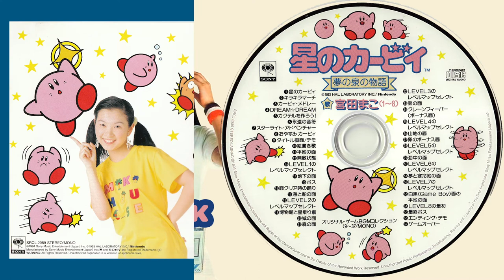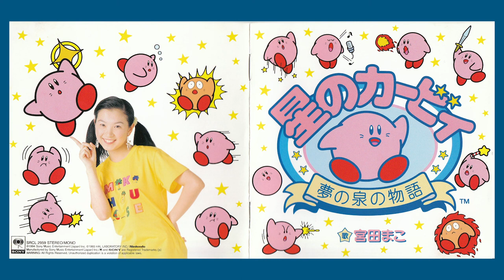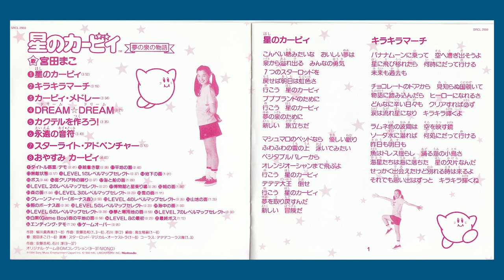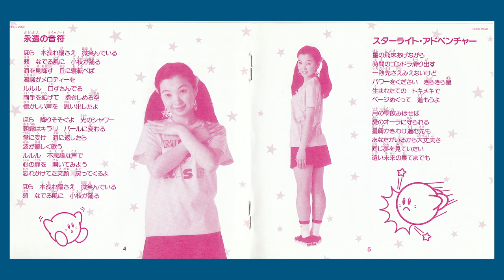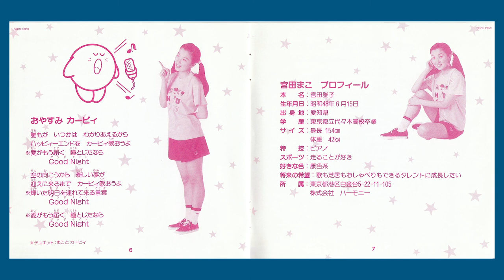Kirby's Adventure - Mako Miyata / Soundtrack CD completo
Kirby's Adventure (Hoshi no Kirby ~Yume no Izumi no Monogatari~ ) - Mako Miyata es un CD lanzado en Japón el 21/071994, publicado por Sony Records.

Lista de Tracks:
00:00 1- Kirby of the Stars
00:03:51 2- Kirakira March
00:07:11 3- Kirby Medley
00:10:46 4- DREAM ☆ DREAM
00:14:10 5- Make a Cocktail
00:17:44 6- Eternal Keynote
00:21:31 7- Starlight Adventure
00:24:46 8- Good Night Kirby
00:28:53 9- Title Screen / Demo
00:29:34 10- Drawing Song
00:29:42 11- Plains Level
00:30:23 12- Invincibility
00:30:41 13- Level Map Select of LEVEL 1
00:31:18 14- Underground Level
00:32:20 15- Boss
00:33:04 16- Level Cleared Dance
00:33:11 17- Sea & Ship Level
00:34:20 18- Level Map Select of LEVEL 2
00:34:48 19- Museum & Star Station
00:35:16 20- Castle Level
00:36:17 21- Forest Level
00:37:21 22- Level Map Select of LEVEL 3
00:37:44 23- Cloud Level
00:38:55 24- Crane Fever (Bonus Level)
00:39:46 25- Level Map Select of LEVEL 4
00:40:22 26- Mountain Level
00:41:51 27- Egg Bonus Level
00:42:27 28- Level Map Select of LEVEL 5
00:42:48 29- Underwater Level
00:43:48 30- Level Map Select of LEVEL 6
00:44:28 31- Dream & Cold Region Level
00:45:27 32- Level Map Select of LEVEL 7
00:45:57 33- Black & White (Game Boy) Plains Level
00:46:56 34- Beginning of Level 8
00:47:21 35- Final Boss
00:48:34 36- Ending Demo
00:49:59 37- Game Over
El CD contiene 37 tracks de audio, de las cuales las primeras 8 son canciones vocales y remixes de varias melodías del videojuego de Famicom / NES. Mientras que los 29 tracks restantes son las pistas originales del juego.
Las 8 canciones fueron compuestas por Hirokazu Ando (1, 3~8) y Jun Ishikawa (2), y tuvieron arreglos de Takashi Takaomi.
Las letras fueron escritas por Masumi Yanagawa, y la voz es de Mako Miyata (宮田まこ).
La performance musical estuvo a cargo de la Star Rod Magical Orchestra (スターロッド・マジカル・オーケストラ).
Mientras que los coros son de la Dedede Corps Chorus (デデデコーラス隊) (Tracks 1 y  3)